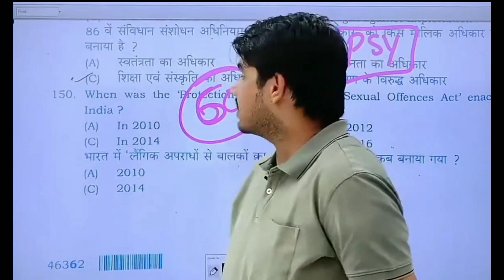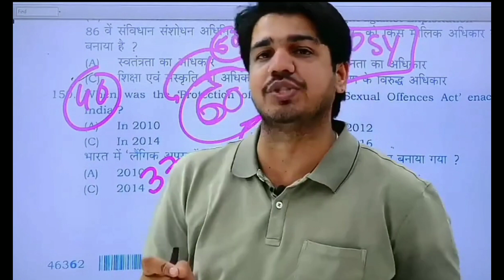Reet cut off 2021 रीट 2021 मेरिट कितनी हाई जाएगी REET Merit 2021| रीट कट ऑफ by Subhash_Charan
REET 2021 Cut Off रीट में कम से कम कितने नंबर लाने होंगे Reet 2021 cut off 2nd level By Subhash Sir
REET Cut off 2021 Level 2
REET passing Marks 2021
REET Previous Year Cut off Level 1